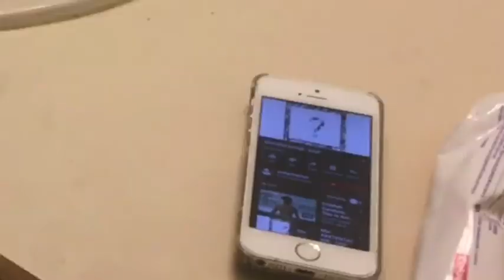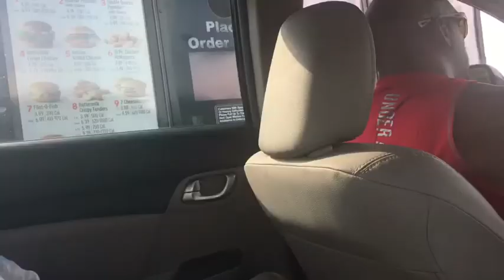Road trip back to Georgia!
I was supposed to do a birthday blog but I didn’t get to. So, yeah!